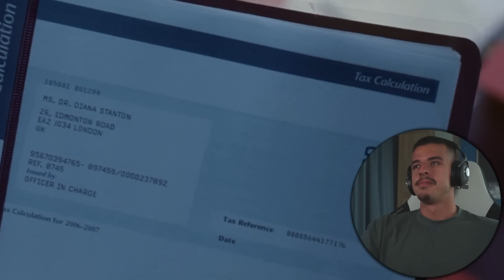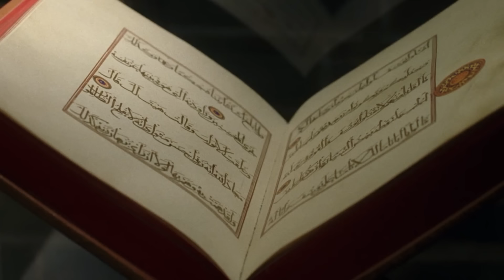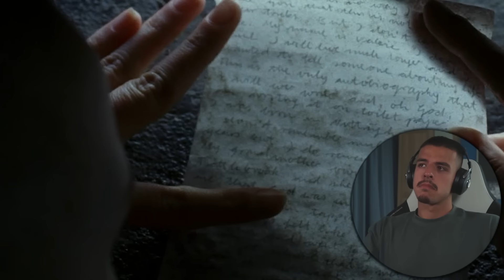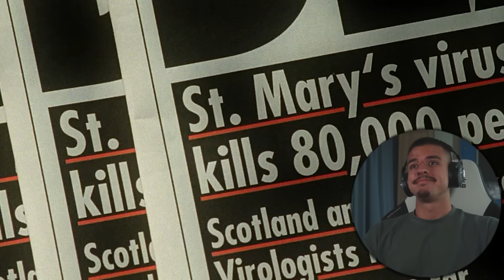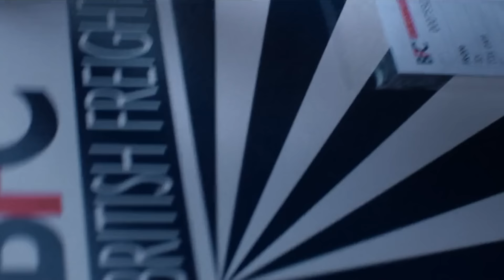FIRST TIME WATCHING *V For Vendetta*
Reacting to V For Vendetta! Movie reaction

In a futuristic, totalitarian Britain, a freedom fighter known simply as V uses terrorist tactics to fight the oppressive society. Evey aids him in his mission to bring down the fascist government.